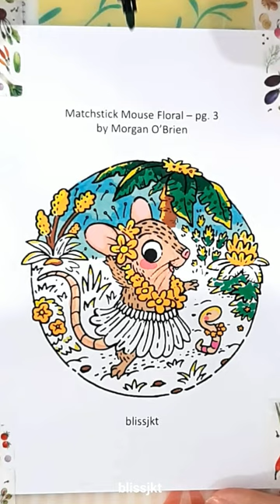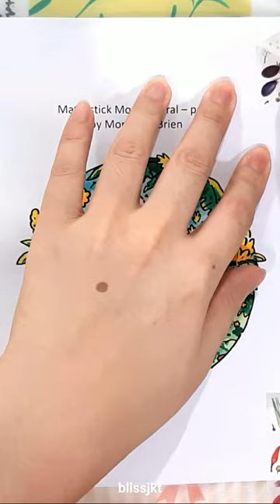CUTE MATCHSTICK MOUSE FLORAL DANCING IN THE JUNGLE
Hi lovelies, unwind, be merry & dance with this cute Matchstick Mouse Floral coloring page   :)

Colouring, doodling, drawing, zen tangle, neurographic arts, and journaling as well as reviews on colouring books and materials will be featured in my channel. Hope it brings joy and benefits to you. Highly appreciate your likes, subscribes, and comments so I can share more art videos with you. Have a blessed day & spread kindness :)